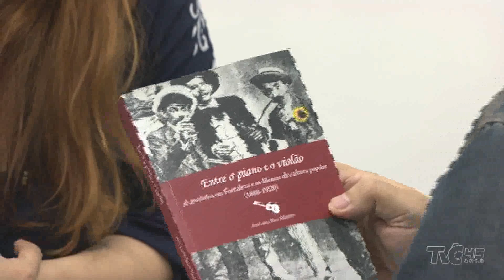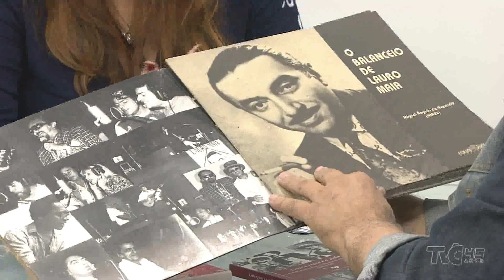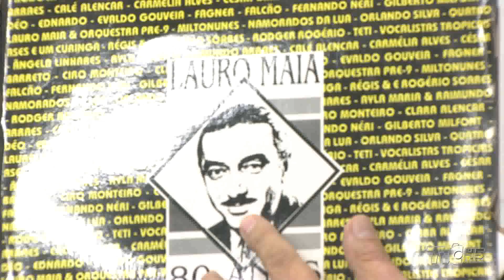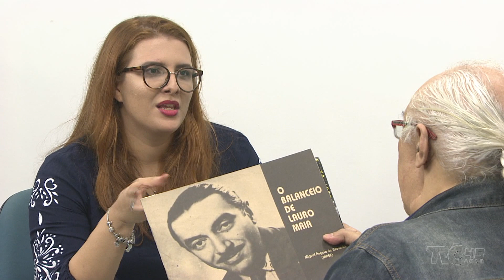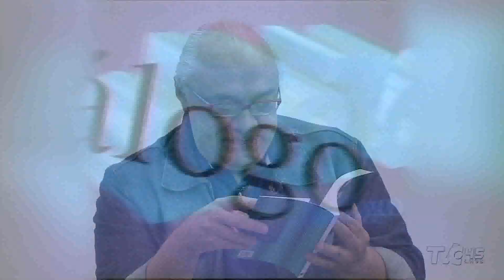Diálogo | Entre o piano e o violão, com Luíza Rios | 1º Bloco 20.07.19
Ana Luíza Rios Martins é historiadora e musicista, ou melhor dizendo, historiadora da música cearense. Ela dialoga com Ricardo Guilherme, e fala sobre seu livro "Entre o piano e o violão: a modinha em Fortaleza e os dilemas da cultura popular".

Diálogo é um programa diferente de entrevistas, onde o próprio entrevistado faz a pauta, dizendo sobre o que quer falar. Isso faz com que o programa apresente situações e assuntos inesperados.. À vontade, o convidado releva aspectos curiosos, mostrando seu lado descontraído e inteligente.